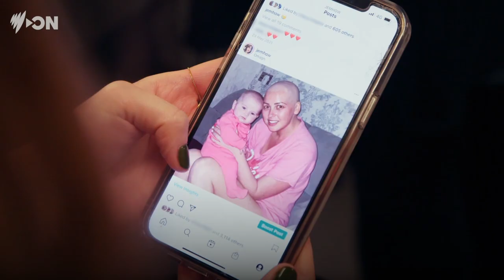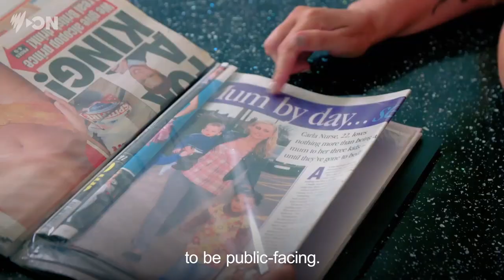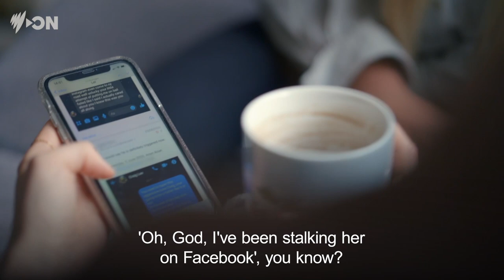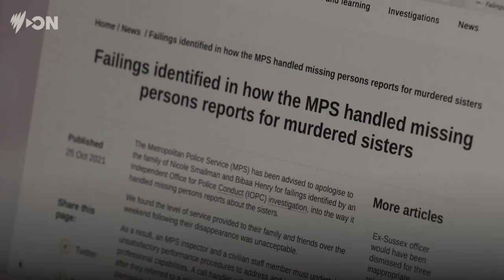Stacey Dooley Presents | Guest Collection | Available on SBS On Demand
Fearless investigative journalist and broadcaster Stacey Dooley recalls some of her most memorable experiences, in a special 'Stacey Dooley Presents' SBS On Demand collection that she has curated just for you.